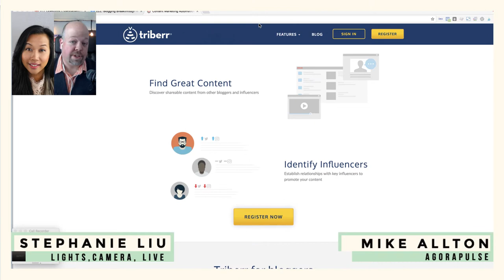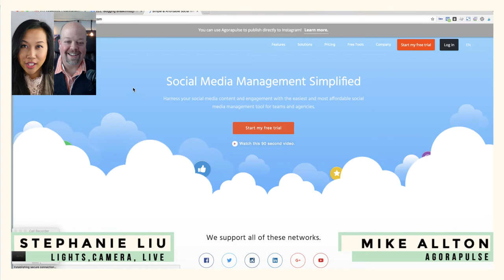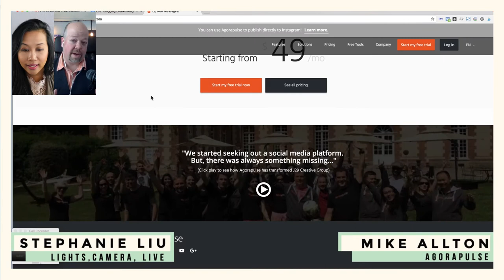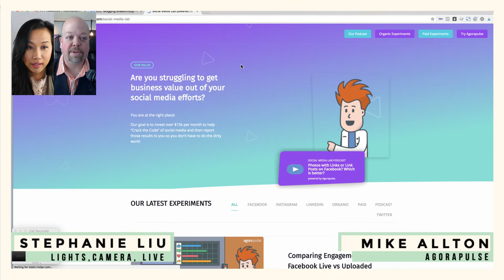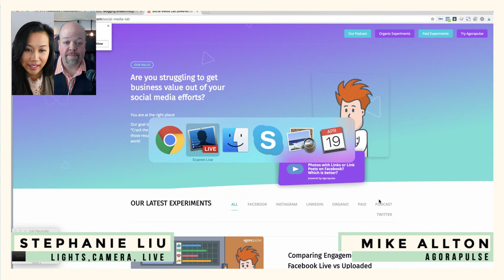Blogging Tips for Beginners with Mike Allton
RAISE your hand if you have ever felt personally victimized by a blinking cursor. 🙋🏻

Listen, when it comes to running a successful blog, coming up with blog post ideas is half the battle.

If you’re ready banish writer’s block forever, then this episode with Mike Allton, Brand Evangelist at AgoraPulse is for you!

IN THIS EPISODE, YOU’LL LEARN:
▸ Blogging Rituals and Routines to Banish Writer’s Block
▸ How Newsjacking Can Make Your Blog A Must Read
▸ How to Make the Most Out of Every Piece of Content

UPCOMING EVENTS:
▸ 4/16 - 4/20 Women’s International Business Systems Virtual Summit: